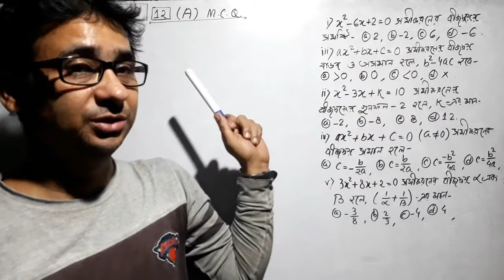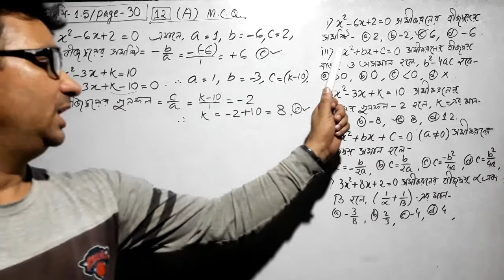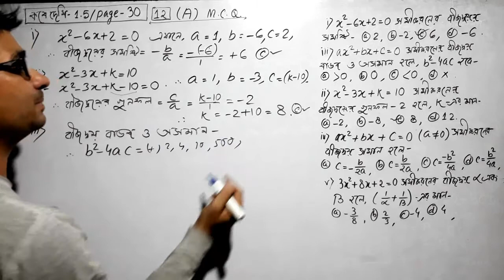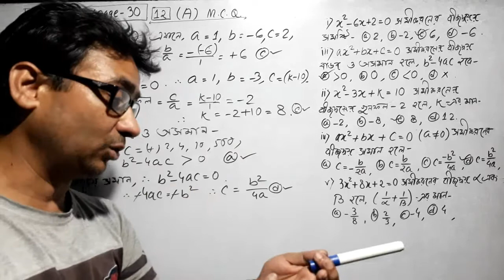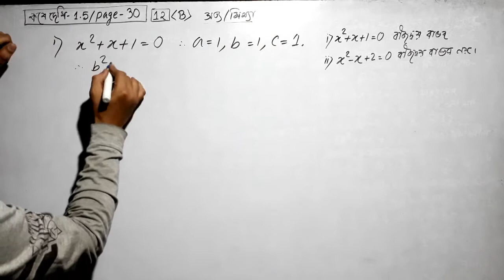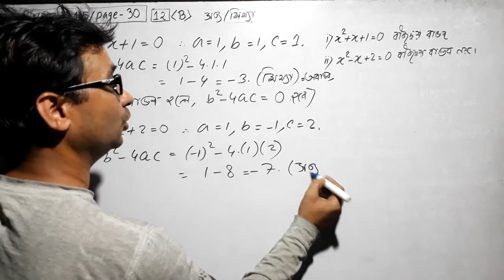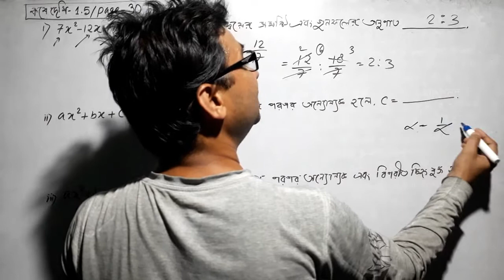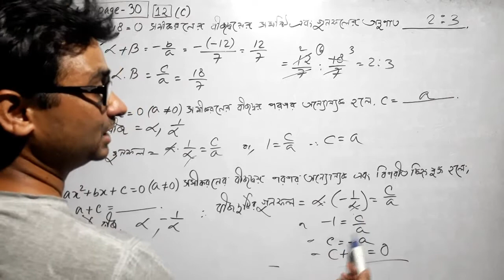একচল বিশিষ্ট দ্বিঘাত সমীকরণ 28| কষে দেখি 1.5||Q- 12 A, B, C all(Page-30)| Class X|koshe dekhi 1.5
একচল বিশিষ্ট দ্বিঘাত সমীকরণ 28| কষে দেখি 1.5||Q- 12 A, B, C all(Page-30)| Class X|koshe dekhi 1.5|"Pragati" Batch| KAJAL MAHANTY MATH| Madhyamik MATH|ekchal bisisto dighat samikaran